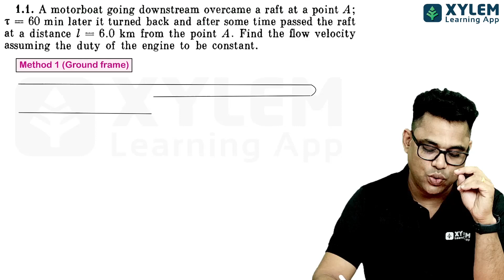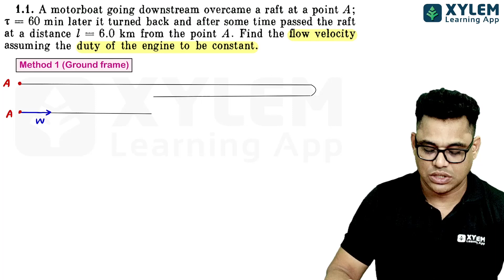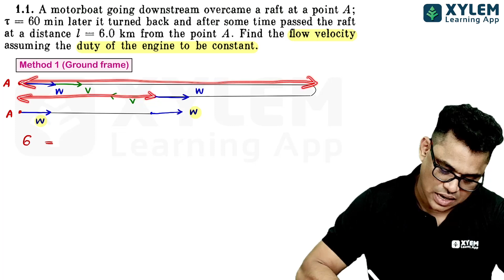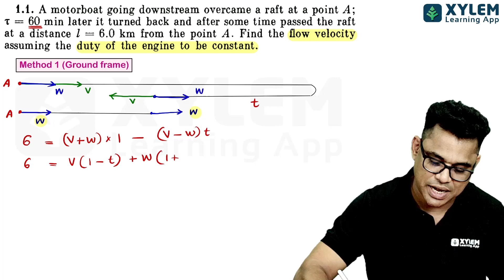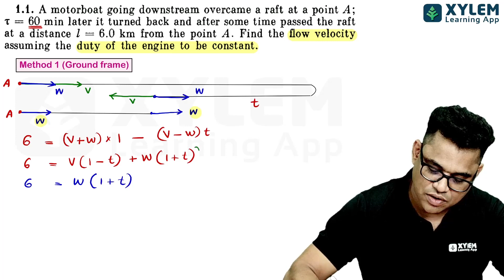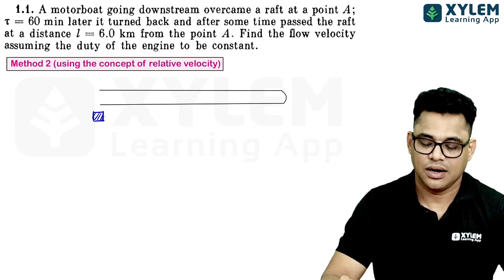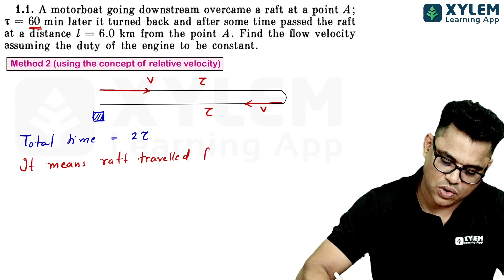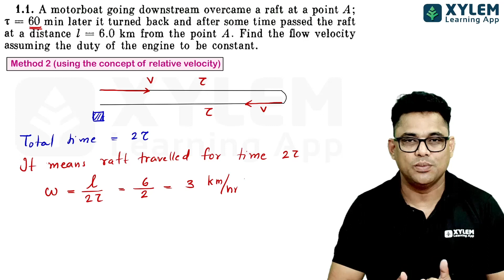Irodov Problem 1.1 / Motion in a straight line | Irodov Series | Xylem JEE Advanced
(QN.1) A motorboat going downstream overcame a raft at a point; min later
it turned back and after some time passed the raft at a distance from the
point. Find the flow velocity assuming the duty of the engine to be
constant.